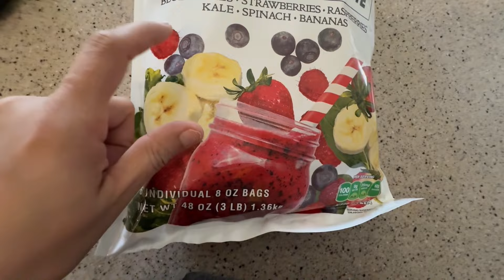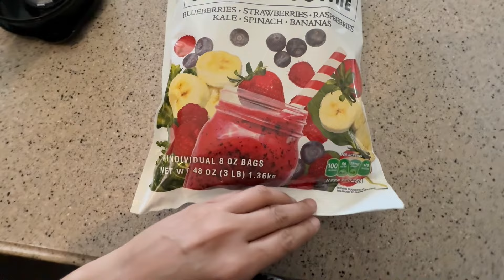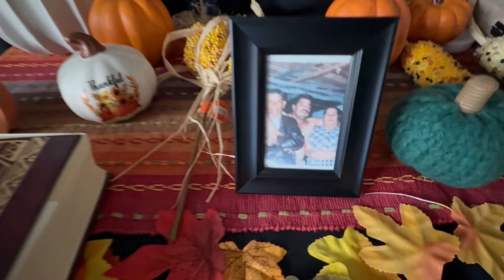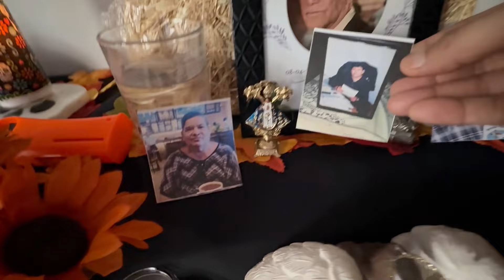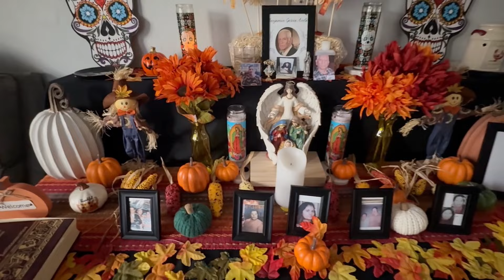DIA-16-17+CONSINTIENDO A MI ESPOSO+ESTO COCINE HOY+LES MUESTRO MI ALTAR😃